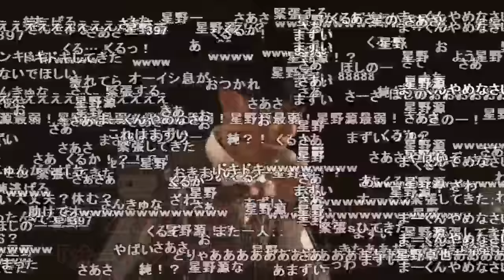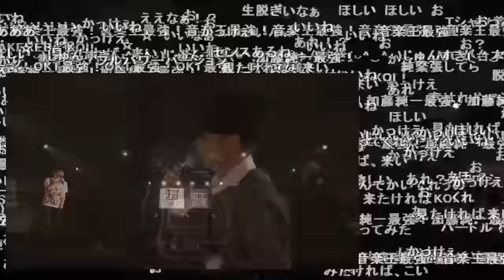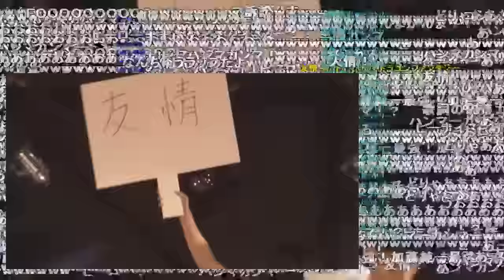【超音楽祭】加藤純一×オーイシマサヨシ【2018/04/28】